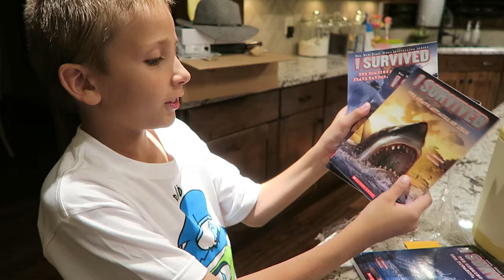HORSE AT THE FOOTBALL GAME!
My Freebies and Deals Blog -